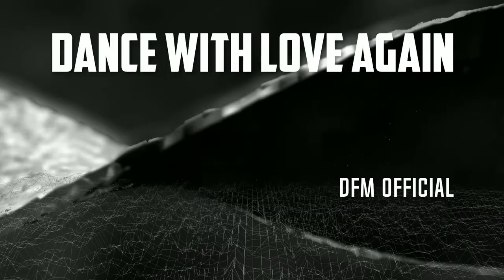Dance With Love Again - By DFM Official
Hola mi mundo querido, ahora les presento: Dance With Love Again
Espero les pongan a bailar, feliz noche...